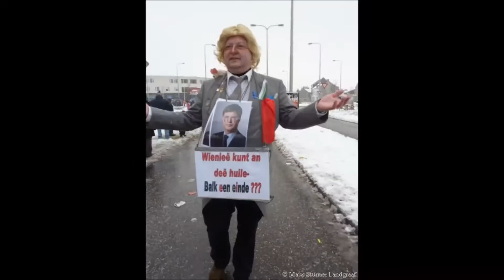Carnaval Kerkrade 2010 deel 2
De foto's niet op grootbeeld bekijken, da lijken ze onscherp, terwijl ze als foto heel scherp zijn.